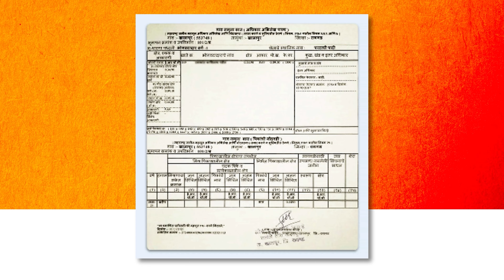11. सख्ख्या भावांचं भांडण | कार्यकर्ता अधिकारी | Avinash Dharmadhikari Sir (IAS) | Chanakya Mandal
या भागात :

फलटणच्या सहायक जिल्हाधिकारी पदावर रुजू झाल्यानंतर  सरांनी प्रशासनासंबंधित विविध कायद्यांचा अभ्यास करत करत प्रशासनावर पकड मिळवली होती. स्वच्छ आणि कार्यक्षम अधिकारी होण्याचे ध्येय बाळगून काम करत असताना फक्त पुस्तकांमध्ये दिलेली कामं न करता 'Commitment beyond normal call of duty' हे सूत्र सरांनी स्विकारले होते.

दोन सख्ख्या भावांच्या जमिनीच्या वादाची केस सरांपुढे आली. या केसचा सरांनी 'Commitment beyond normal call of duty' या सूत्राप्रमाणे कसा निकाल दिला, हे या व्हिडिओ मध्ये सांगितले आहे.

कार्यकर्ता अधिकारी मालिकेबाबत :

1986 साली महाराष्ट्र मधून IAS साठी निवड झालेले एकमेव मराठी युवक म्हणजे श्री अविनाश धर्माधिकारी सर.
याआधी 11 वर्ष (१९७५-८६) सरांनी भारतमातेचा पूर्णवेळ कार्यकर्ता म्हणून काम केले होते. या अकरा वर्षात त्यांनी देशभर प्रवास करत असताना युवक संघटन, ग्रामीण विकास प्रकल्प आणि विविध आंदोलनात सहभाग घेतला आणि त्यावर लेखन देखील केले.
पुढे प्रशासकीय सेवेत (१९८६-१९९६) देखील श्री अविनाश धर्माधिकारी सरांनी एक उत्तम आणि प्रतिभावंत अधिकारी म्हणून विविध जबाबदाऱ्या सांभाळल्या. या काळात त्यांनी केलेले कार्य, पेललेल्या जबाबदाऱ्या, राबवलेले अभिनव उपक्रम असे अनेक अनुभव सर या 'कार्यकर्ता अधिकारी' या नवीन मालिकेच्या माध्यमातून आपल्या सर्वांसमोर मांडणार आहे.

आमच्याशी (Instagram) इंस्टाग्राम चॅनेलद्वारे जोडले जाण्यासाठी खालील लिंकवर क्लीक करा :
Instagram.com/chanakyamandalpariwar